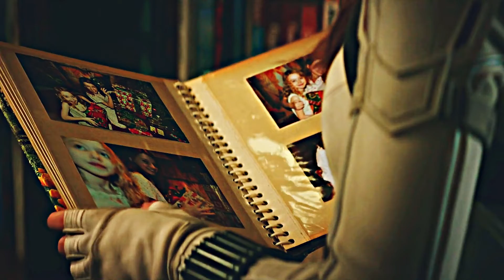What's your story?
☛ Watch
   ● In 1080p
   ● With small screen
   ● With headphones on
What program do you use? Sony Vegas pro 18